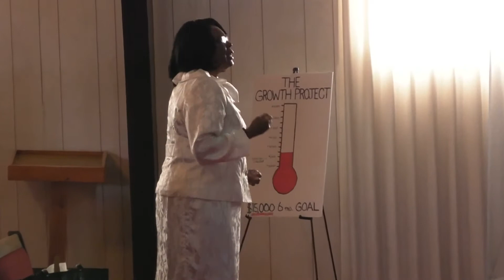3-29-2015 Sunday Morning Praise & Worship Service